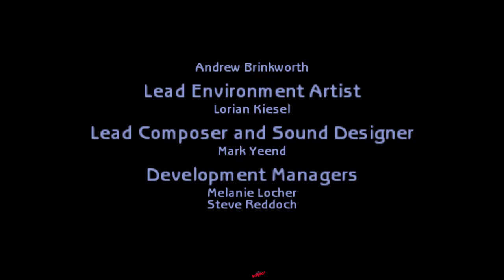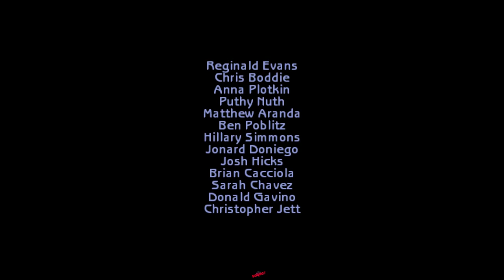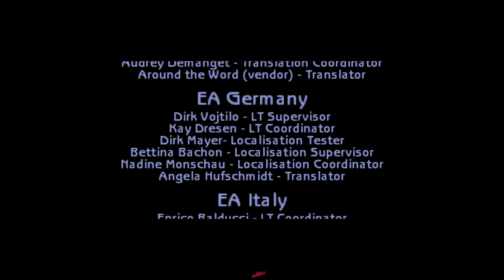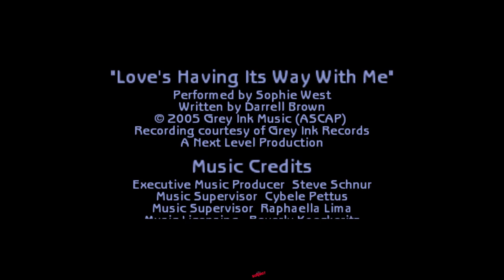Let's Play: Sims 2: (ENDING) - I DEFEATED DOCTOR DOMINION! - PSP Walkthrough [PC]